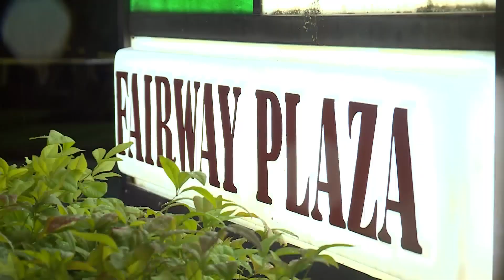Owner, employee fatally shot inside 7-Eleven in Newport News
Andy Fox shares the latest update at midday after police announced the identities of the victims in the double homicide on June 15.